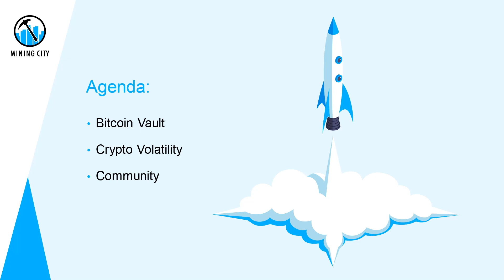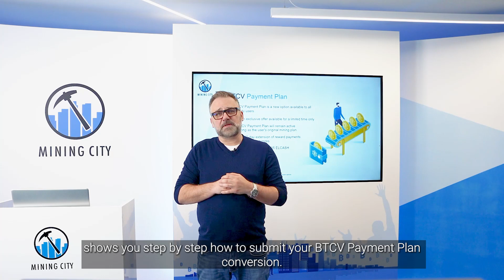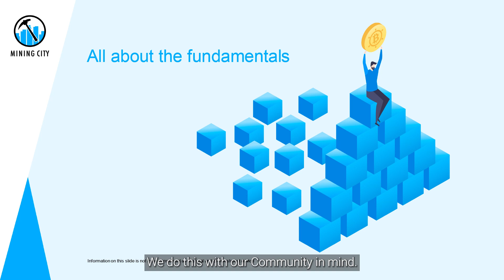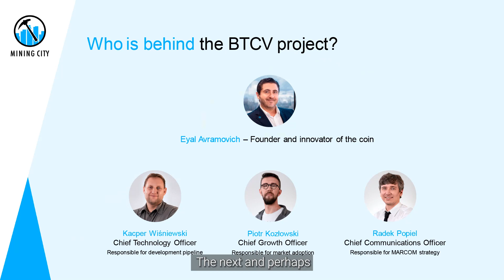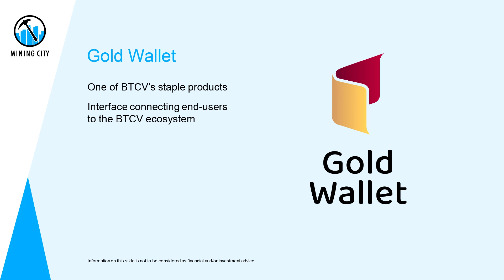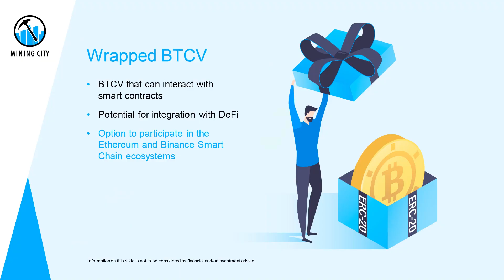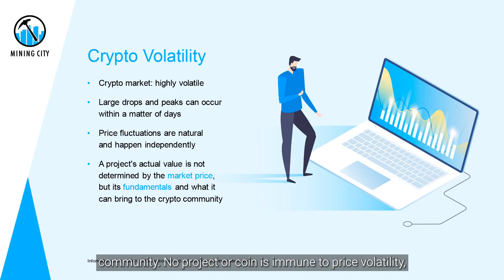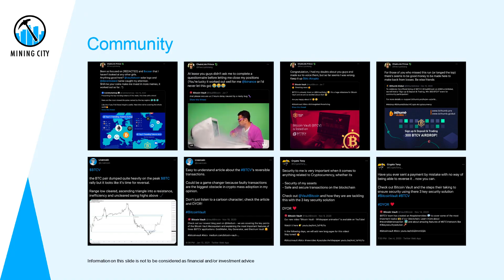Newsroom - Special Edition 3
It’s time for another Special Edition of Newsroom! In the third episode, we focus on Bitcoin Vault, crypto volatility and... you! We hope that you find our series as a good and helpful source of information.

Remember, there are always 10 language versions of the video available for your convenience! You will find them all - as well as a playlist with all the translated versions - on our YouTube channel.

We are constantly working to make improvements wherever possible, so we would greatly appreciate any feedback. How did you like the latest episode?